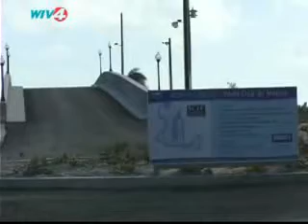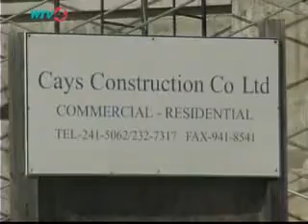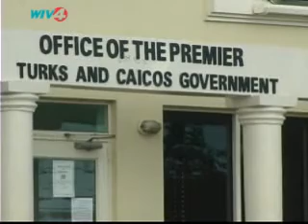ministry of finance updated plans